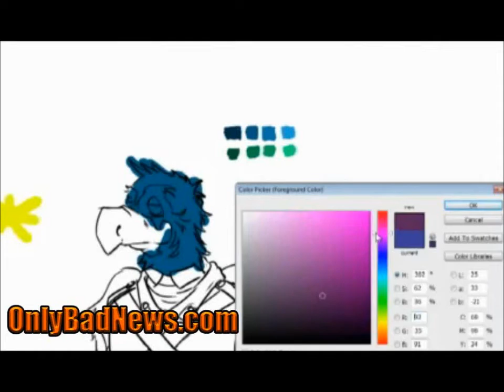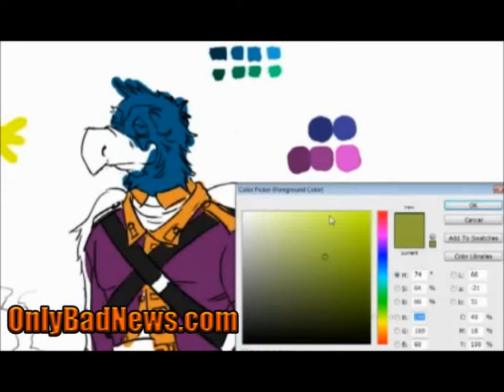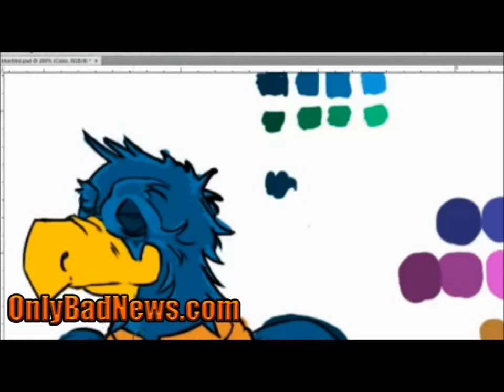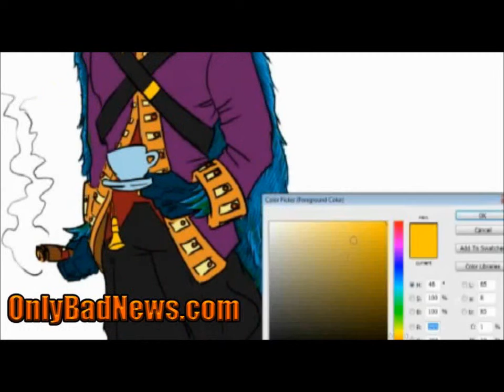OnlyBadNews.com Speed Drawing: "The Stern Eagle"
Hey everyone!

This was a cover I drew for one of my guys who had a science class project coming up, and his species intrigued me, I had a bolt of inspiration, and the following is the end result.

I was going to make a T-Shirt out of it, but I'm not so sure.  It's pretty 'high-niche' stuff lol.

Regardless, it certainly was fun creating it!  I hope you enjoy watching this as much as I enjoyed drawing it!